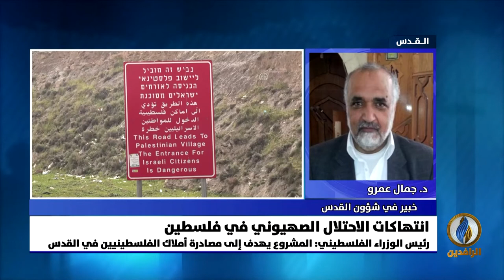مداخلة د. جمال عمرو بشأن المشروع الصهيوني لتسوية الأملاك والأراضي في القدس المحتلة